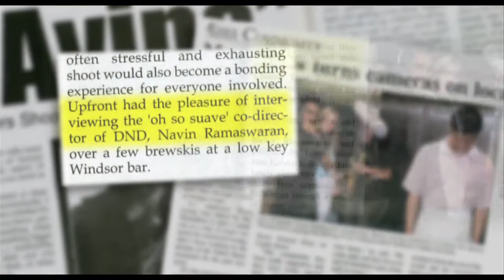Nordmach - 1990's Commercial music for Splice Productions find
Another short music piece that I completely forgot about from the 90's. It was for a demo reel for Splice Productions.

Written, recorded by Chris "Nordmach" Blais